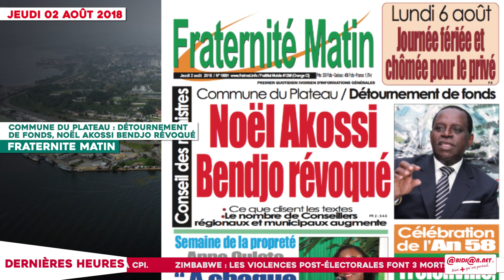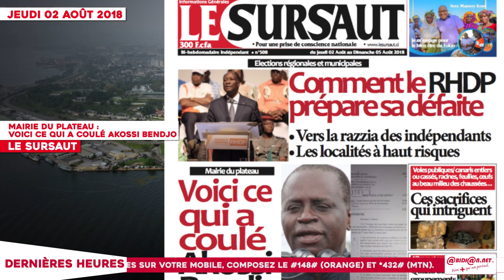Le Titrologue du 02 Août 2018 : Détournement de fonds, Noël Akossi Bendjo révoqué